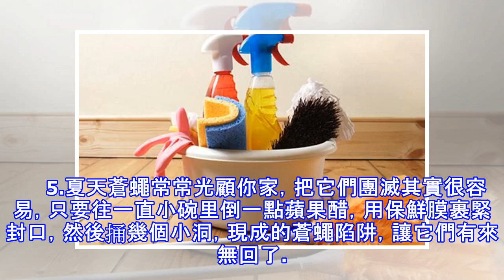這招太強了！擦眼鏡時加上「它」，立刻光亮如新！